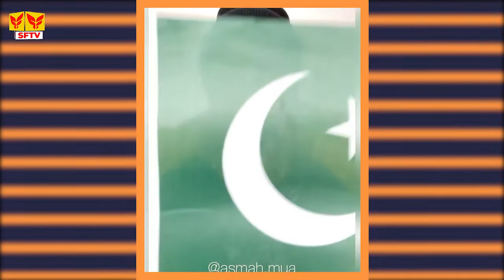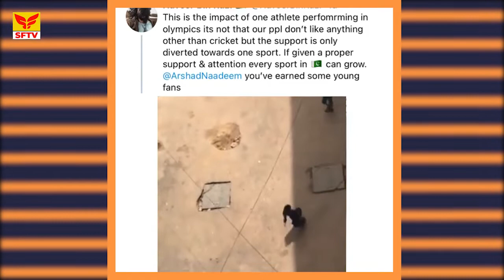Matanjan Episode 16 | Khawaja Abdul Moeed | SF TV Official | SF TV Production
SUNDAS FOUNDATION TV OFFICIAL is actually a source of awareness for thalassemia and blood donation. However, we do dramas, talk shows, entertainment shows and entertainment programs to make this awareness interesting for people.

by SFTv Productions

SFTv's Official Team.

"Rabi Ul Hasnat Ahmed"
Production Coordinator

Seminars|Awareness Messages About Thalassemia,Hemophilia and Blood Cancer | Blood Camps | Short Stories

And Press BEll Icon For Latest Uploads